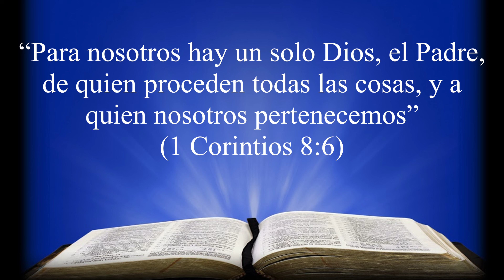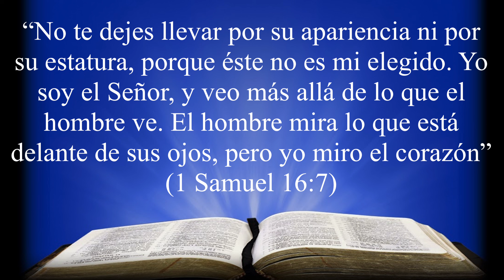¿Qué Iglesias son cristianas? - 568º Video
Canción: A Mighty Fortress Is Our God

Artista: Doug Smith

Álbum: Guitar Hymnal